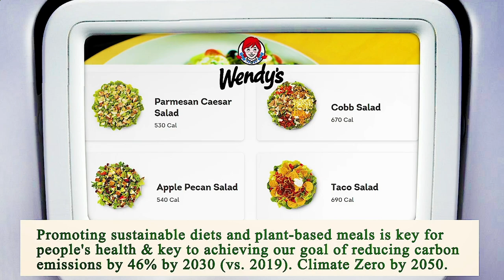Nearest Restaurant to Me - Nearest Restaurants to Me - Manhattan 10016 NY, New York County, NY, US